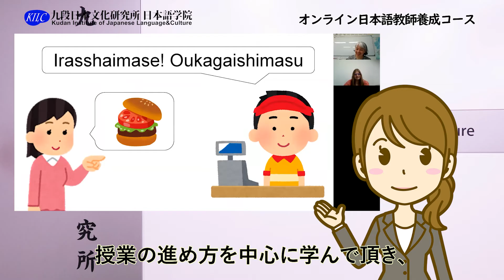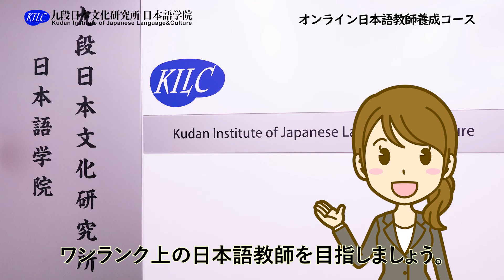オンライン日本語教師養成コース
このコースはオンライン授業にも対応できる日本語教師を養成するためのコースです。
急速にデジタル化が進んだ教育業界において、オンライン授業に対応可能な教師の育成が必須の急務となっています。
日本語教授法は学んだが、授業の組み立てに自信がない方、経験はあるがオンライン授業は苦手という方、是非ご参加ください。

九段日本文化研究所日本語学院は東京・水道橋にある日本語学校です。
常時色々な国から学生が来ており、大変多国籍です。
また日本語学習だけでなく、様々な日本文化体験ができるように課外活動やホームステイプログラム、一般の日本人の方との交流の場も設けています。ぜひ当校ホームページをご覧ください。

The Kudan Institute of Japanese Language & Culture is a Japanese language school located in Suidōbashi, Tokyo.
We are highly international and regularly welcome students from all over the world.
We provide our students not only the opportunity to study the Japanese language, but also opportunities to experience Japanese culture through extracurricular activities, homestay programs, and language exchange with Japanese people.

We have various courses.

You can also take these cultural courses.

◆Online  Courses are now available to apply◆
‹New‼›
◎Online Daily Life Japanese Course（オンライン生活日本語コース）
　▶Fall Course
        September 28 (Tue) ～ December 16 (Thu), 2021
        (Tuesday & Thursday twice a week for 12 weeks)・24 lessons in total
◎Online Japanese Course for Beginners（オンライン日本語入門コース）
   ▶Fall Course
       September 29 (Wed) ～ December 17 (Fri), 2021
       (Wednesday & Friday twice a week for 12 weeks)・24 lessons in total

✨We are accepting student visa applications✨
Would you like to study with us? 😉
⭐️留学ビザ申請受付中！⭐️